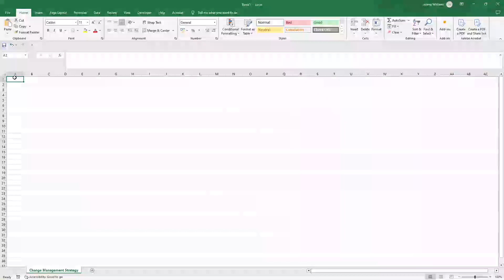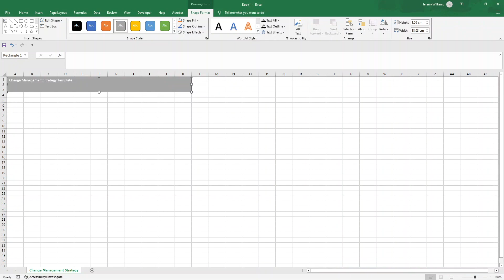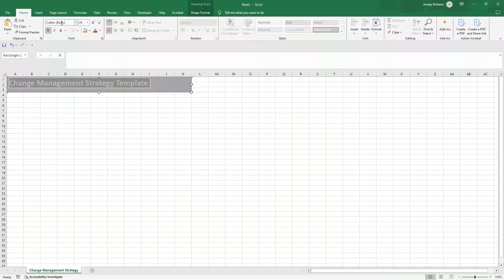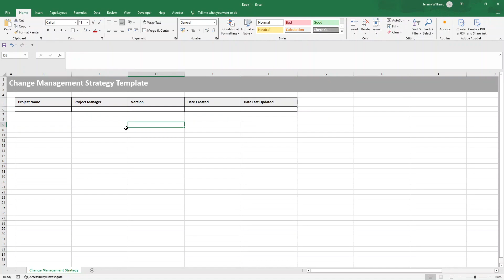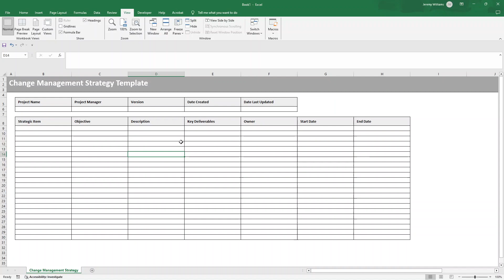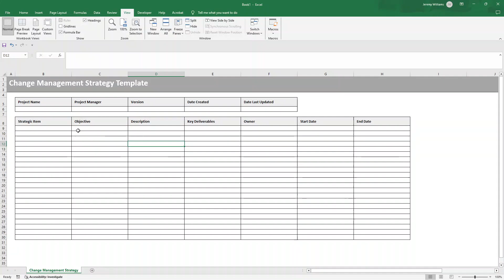How To Create A Change Management Strategy Template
In this video, I walk you through how to create a Change Management Strategy Template in Excel.